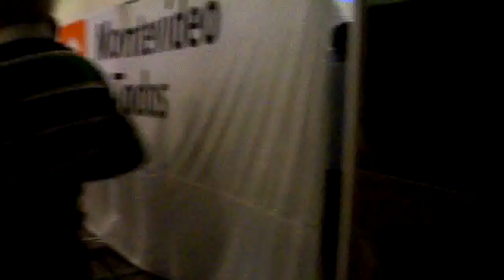Montevideo - Despedida playas 2013 - 19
En el Club Náutico de la ciudad de Montevideo, se celebró la fiesta de despedida del Programa de Gimnasia de Playas de la Intendencia Municipal.-    26-02-13